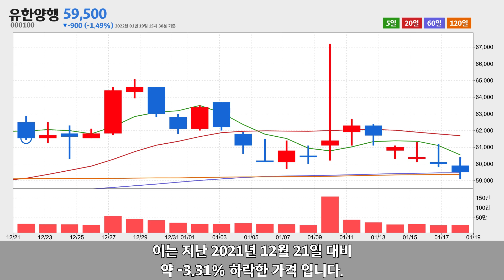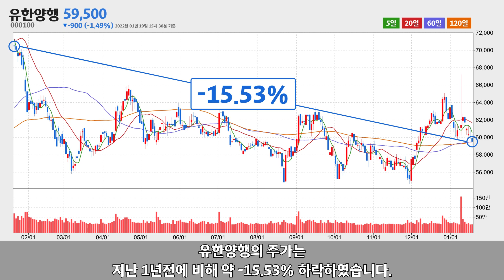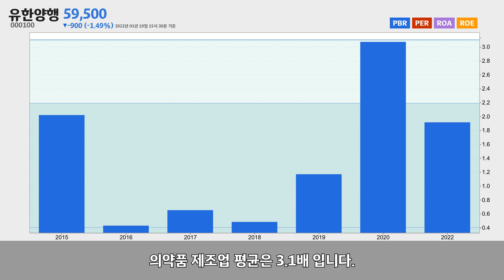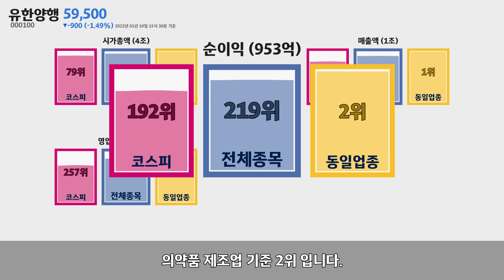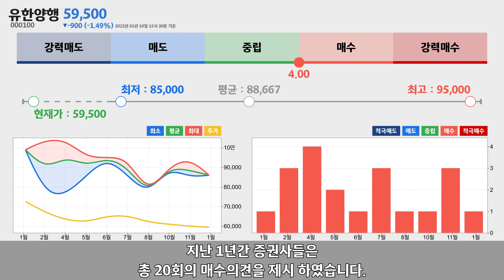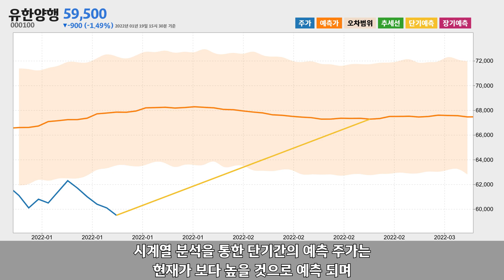유한양행 주가분석000100 2022년 01월 19일기준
유한양행은 서울특별시 동작구 에 위치한 의약품 제조업체 입니다.
유한양행은 2022년 01월 19일 오후 03시 30분 현재